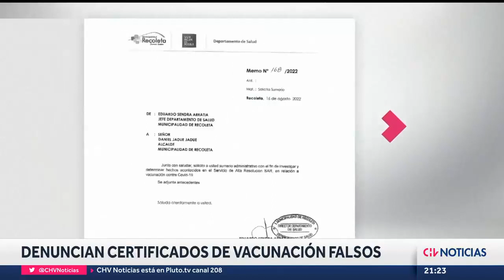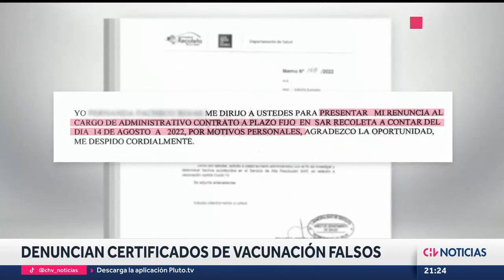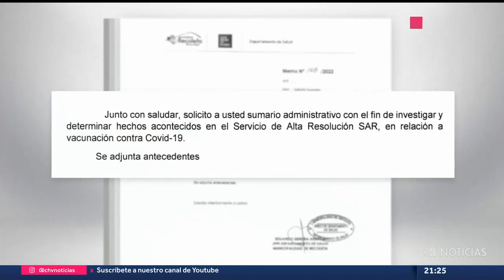DENUNCIAN a funcionaria de centro de salud de FALSIFICAR CERTIFICADOS de vacunación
El municipio de Recoleta interpuso una querella criminal en contra de la mujer que arriesga 7 años de cárcel y una multa de 58 millones de pesos.